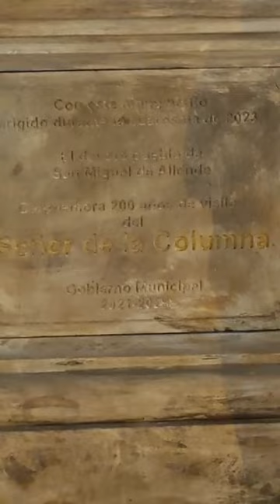Bienvenidos al noticiero de opinión con Antonieta Informa HR OMBLIGO DE SEMANA 22 de marzo 2023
NoticierodeOpinión OmbligodeSemana Bienvenidos al noticiero de opinión con Antonieta Informa HR OMBLIGO DE SEMANA Miércoles 22 de marzo 2023

3. Los vecinos :

➡️ vecinos de San Juan de Dios y arribo del señor de Columna